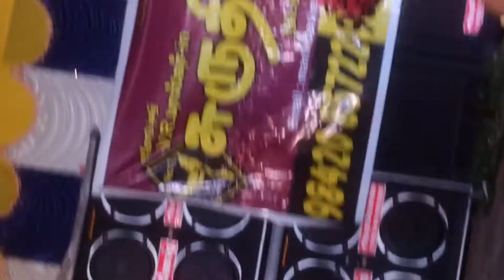Oh Solriya Mama... 🥰🥰🥰